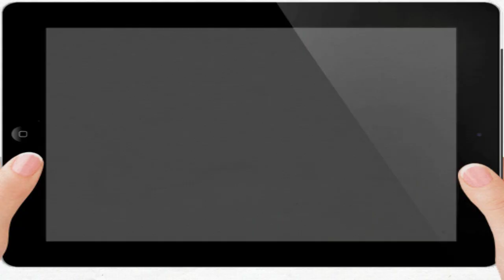Welcome To Exterior Home Clean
Contact Exterior Home Clean Today...